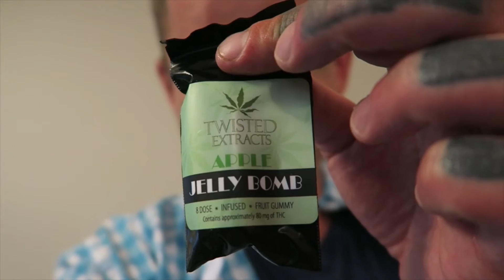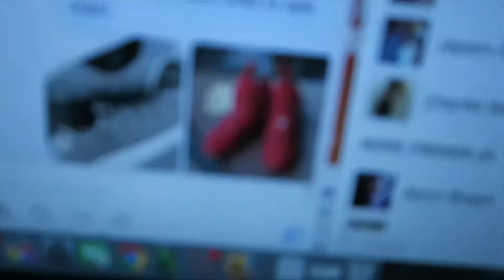NEW KICKS !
I'm just your average night owl tattooed music lovin car salesmen computer guy medical marijuana patient, battling anxiety and alcoholism. Trying to make a change in my life through honesty and vlogging. Take a walk with me…

I’m a pro at having anxiety attacks and grabbing things from high shelves. Let me know if you need any guidance on those topics! :D

BY LIKING AND SHARING THIS VIDEO YOU WILL ACTUALLY SAVE A REAL LIFE PUPPY, A CUTE ONE TOO... NOT ONE OF THOSE UGLY PUPPIES! THANKS FOR CARING ABOUT THE PUPPIES!

TO WHOM IT MAY CONCERN: I am prescribed medical marijuana from my Doctor. He's a great guy. Only following the instructions of my Physician. He's a great guy. So please take a deep breath before you start trippin!